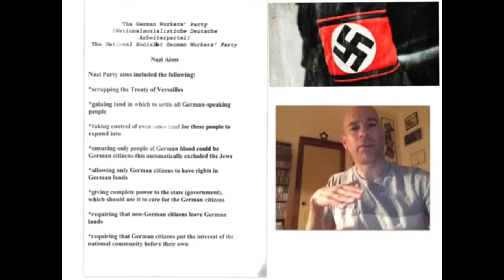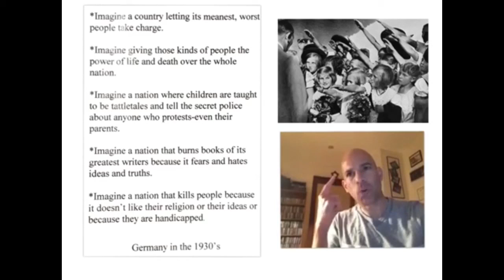Understanding Hitler Part 2